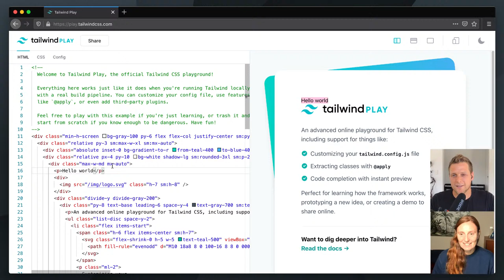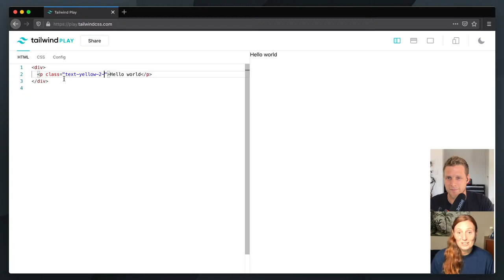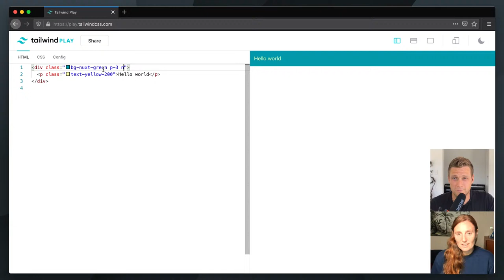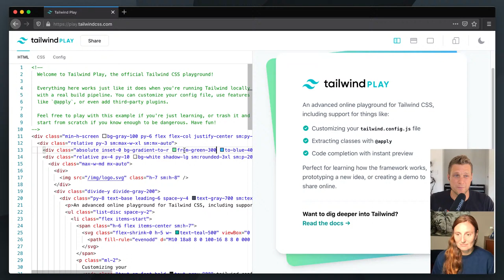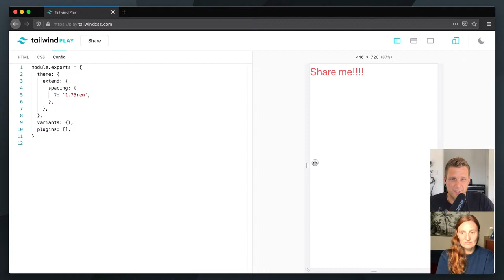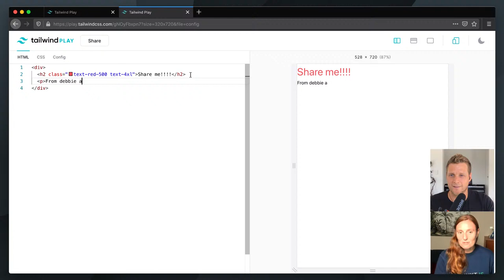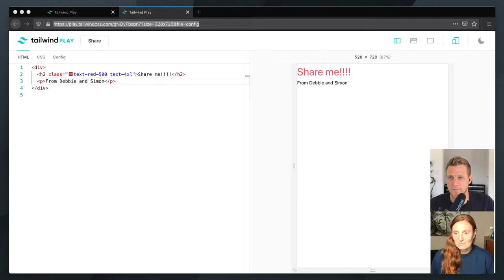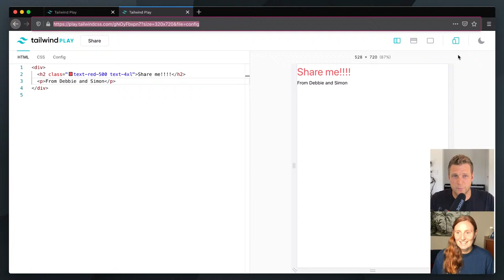Tailwind Talk: How do you convince your boss to use Tailwind CSS? With Debbie O'Brien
Is this very first (😅) live "Tailwind Talk", we talk about what it takes to convince your boss and your team to use Tailwind CSS.

**Chapters**
0:00 Warming up
4:58 Greetings with Debbie O'Brien
6:10 Your first impression with Tailwind CSS
13:20 The complexity has to live somewhere!
16:38 How did your team react to Tailwind CSS?
18:23 Give it two weeks!
21:31 Designer/developer workflow in Tailwind CSS
23:08 Any pain points transitioning to Tailwind?
31:10 Abstracting component classes with @apply
35:14 That feeling when you go back to other CSS methodologies
37:06 How do you demo Tailwind CSS?
53:33 Audience questions
1:09:03 Wrapping up
1:19:40 Encore! Behind the scenes